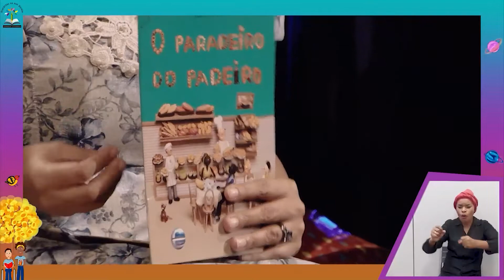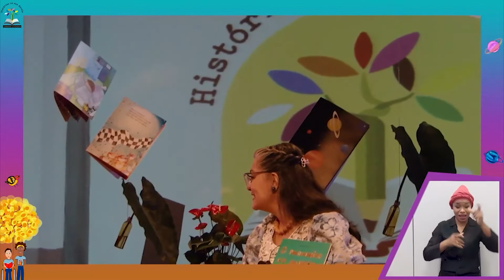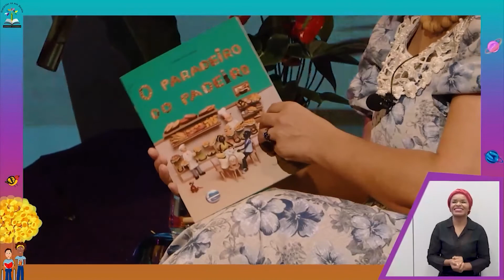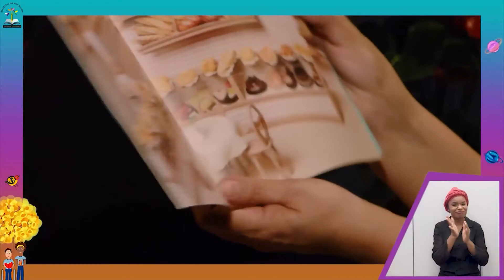História - "Essa não Comeram meu Pão/ O Paradeiro do Pedreiro" - EC VILA DO BOA - São Sebastião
O projeto promove o encontro do leitor com o autor e, assim, estimula pela leitura ainda na infância. Com essa premissa "Histórias na Sua Escola" pretende levar o mundo mágico da literatura aos da Educação Infantil e do Ensino Fundamental I e ​​II. Aproveitem e Conosco no Mundo da Imaginação !! História: "Essa não Comeram meu Pão/ O Paradeiro do Pedreiro "  - Autor: Marco Miranda - Contadora: Queila Branco

Queila é uma mulher branca e cabelos compridos de vestido florido atrás dela um telão com fotos dos livros e das plantas do cerrado. cenário é bem colorido com puffs, tapetes e flores o autor Marco é homem branco com cabelo curto.

FICHA TÉCNICA

Direção de produção: ABÈBÈ Produções

 Direção: Gesse Jr.

 Fotografia: Brenda Martins

Mídia Social: Luan Henrique Pádua

Assessoria de imprensa: Agenda Cultural de Brasília

Audiovisual e edição: Quadra 61

Sonorização: Welbert Caetano

 Intérprete de Libras: Equipe Bárbara Barbosa

Realização: Instituto Latinoamerica e ABÈBÈ Produções Apoio: SESC Fecomércio - DF Termo de Fomento 910041/2021 - Processo 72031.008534/2021-61 Secretaria Especial da Cultura/Ministério do Turismo